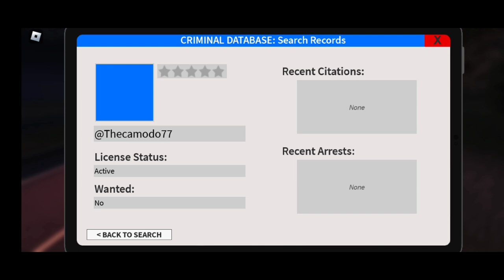LCSO Lawn mower Person Gets Arrested!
Hey There! Today LCSO Responded To a guy driving a Lawnmower on A Public road Then it turns into a Whole crime Scene... RCPD Was requested To the scene and The Lawnmower Driver was Later arrested.

I
Other Channels:
@MrCamodo Plays

Friends of this Channel:
@Matilda's Exotics

(Links broke)